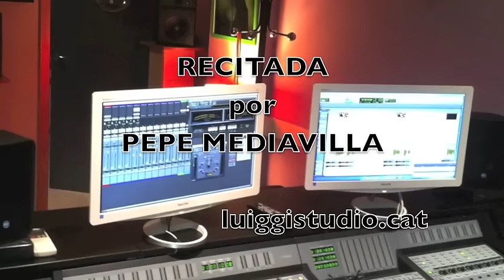CANTO NOCTURNO DE LOS MARINEROS ANDALUCES F G LORCA por PEPE MEDIAVILLA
Hola a todos , este viernes no seria viernes sin la recomendación de Pepe y en eso estamos !
aqui os dejo con esta interesante y sentida pieza de Federico.